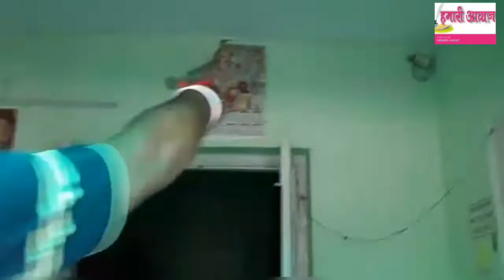Anant Singh Surrender के बाद करीबियों ने किया खुलासा, Barh ASP Lipi Singh ने किया था ये बड़ा खेला